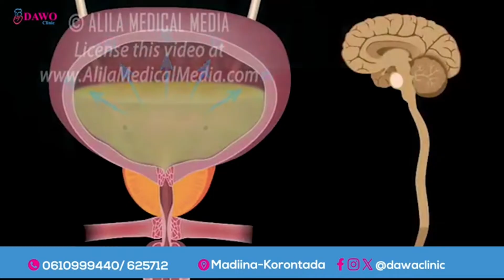Isbarbardhiga labada koox ee beri ku balansan Finaalka Tartanka Ramadaan cup ee Garonka Buulaxaabley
Isbarbardhiga labada koox ee beri ku balansan Finaalka Tartanka Ramadaan cup ee Garoonka Buulaxaabley